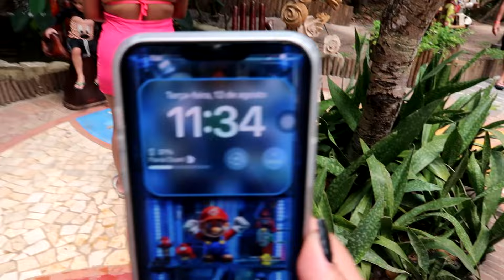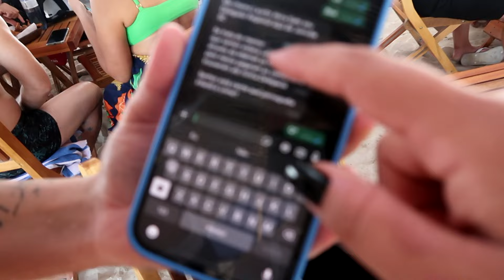começamos os passeios em Fortaleza (buggy, cumbuco, buraco azul) - ep 2